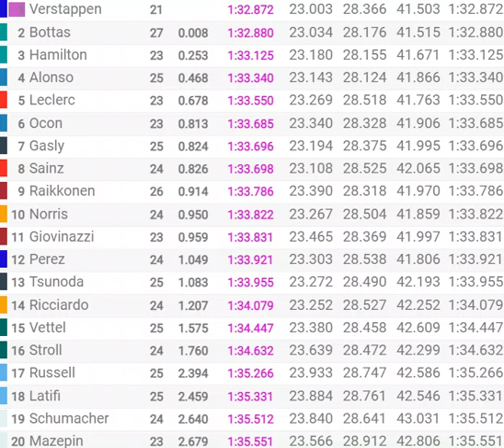Grand Prix de France 2021 : le résultat des essais libres 2